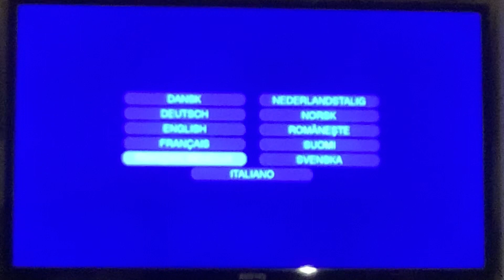Opening To Coming 2 America 2022 DVD Australia (Belgium French Option)